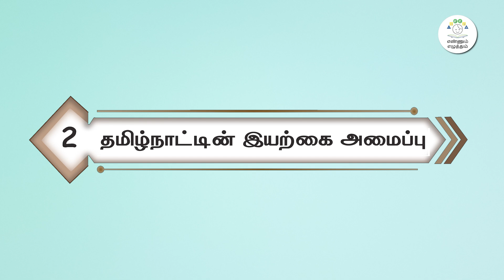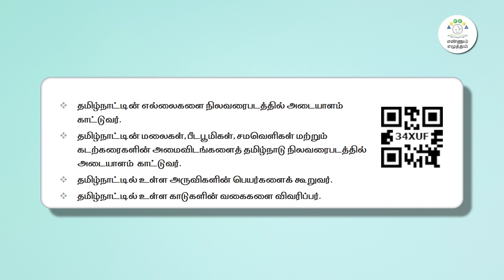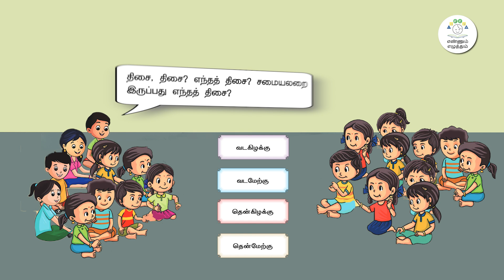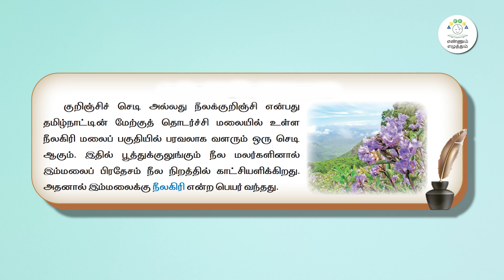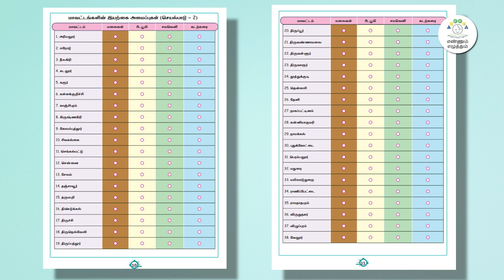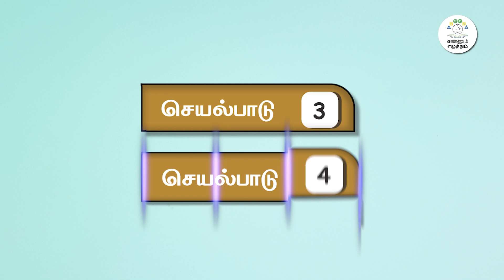EE | SOC | T2 | C4 | MOD 2 | ACT 1-2 | தமிழ்நாட்டின் இயற்கை அமைப்பு | VIDEO SCRIBE 1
MOD 2 | ACT 1-2 | தமிழ்நாட்டின்  இயற்கை அமைப்பு | VIDEO SCRIBE 1